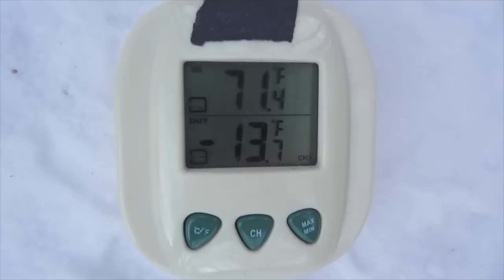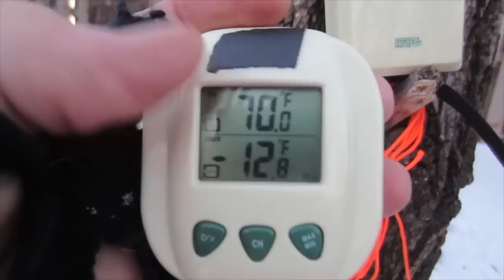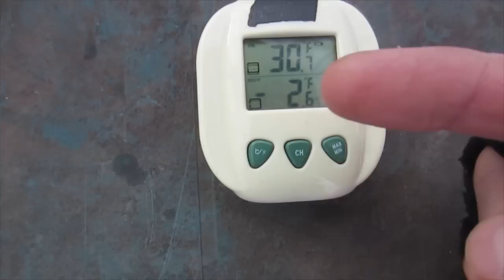Shug's Winter Tarp Tour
Here is a detailed look at my Winter tarp and how it came to be. I do love this tarp. for Winter trips only.
All good in the backwoods hood.
Shug

Quilts, hammocks, tarps
Hammockgear.com